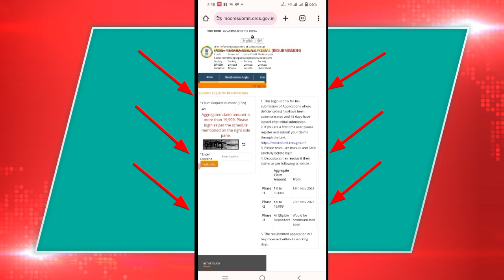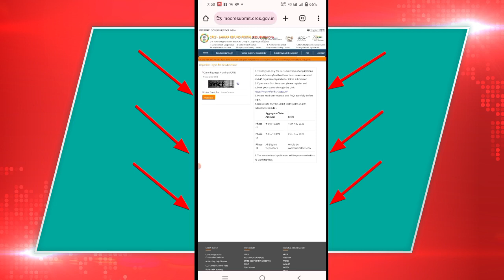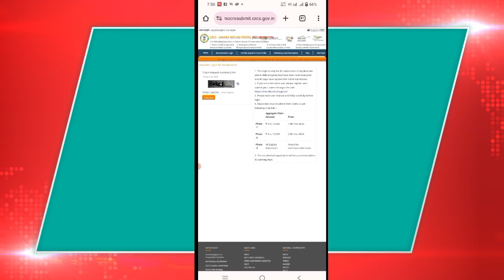सहारा इंडिया बड़ी अपडेट। Sahara India re-submission apply, Sahara India new portal 2023, सहारा न्यूज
durgesh youtuber
Sahara India pariwar
Sahara India
Sahara India new portal